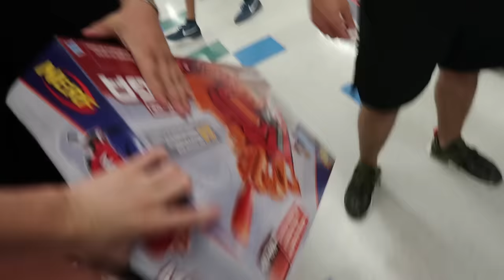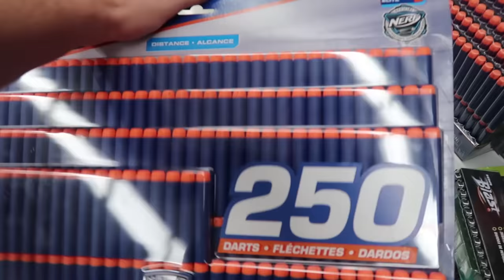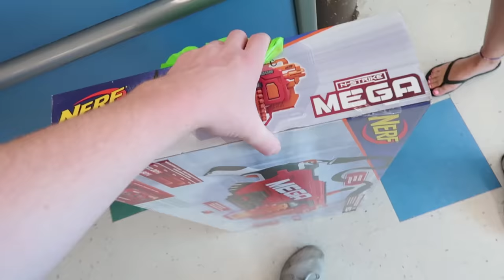NERF WAR : WORLD'S MOST POWERFUL GUNS!